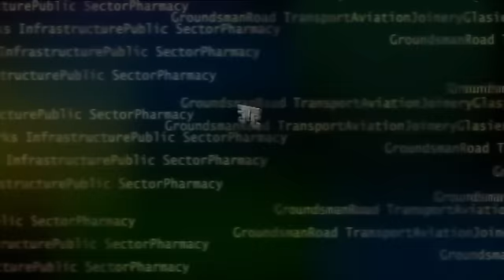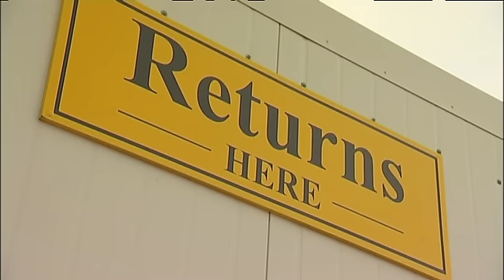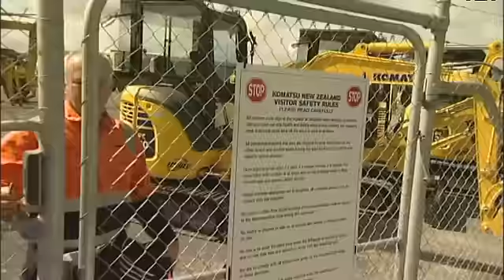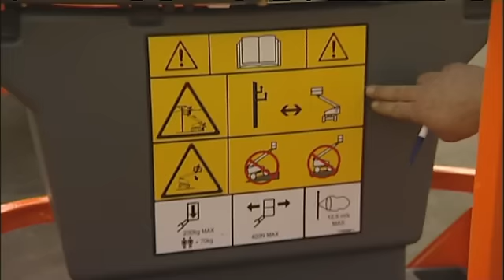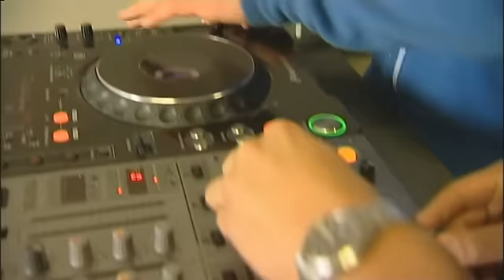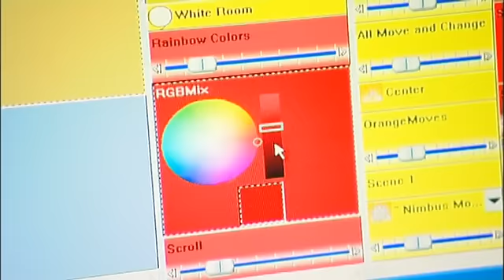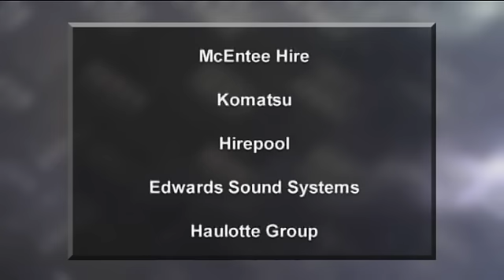A Career in The Hire Industry (JTJS32008)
There is a huge variety of equipment that can be hired these days and Rob is off to find out more about what's involved in this customer service-oriented industry. With everything from a teaspoon to a huge grader or disco room available for hire, Rob finds out for this career you need know how to check the equipment to ensure any repairs are carried out, know how the equipment works and have an aptitude for customer service.

While Rob admits to a few nerves as he heads skywards on a scissor lift, he's in his element when he visits a company specialising in event and party hire equipment. Having had the opportunity to check out different types of hire companies, Rob has now added working in the industry to his shortlist of potential careers.